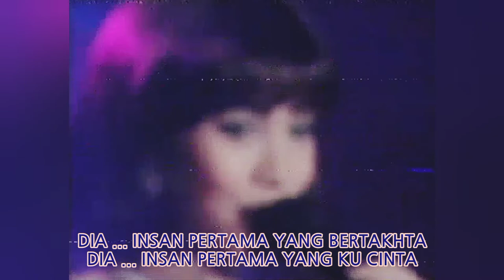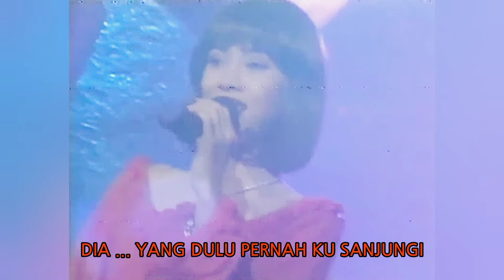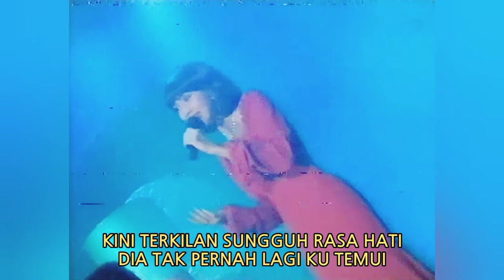FAUZIAH LATIFF - Dia